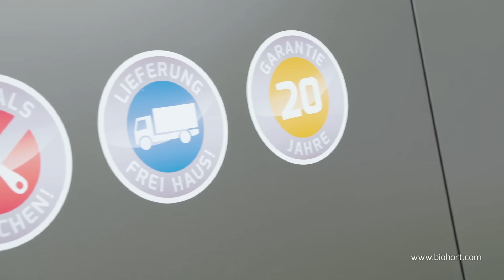Gartenbox HighBoard von Biohort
Die Gartenbox HighBoard von Biohort - das formvollendete Multitalent zum regenwasserdichten aufbewahren von Grillern u.v.m.: erhältlich in 2 Farben -  silber-metallic und dunkelgrau-metallic.